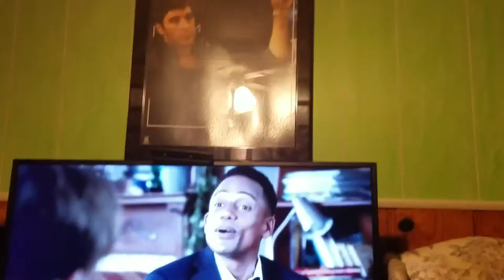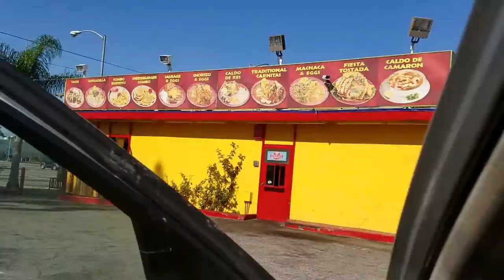THE WORLDS BROKEST YOUTUBER | 07/20/16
IM SO BROKE, I AM THE BROKEST(I KNOW ITS NOT A WORD) YOUTUBER EVER. BUT WHAT MAKES YOU RICH IS THE PEOOLE AND THE FAMILY YOU IMPACT AND THE THINGS YOU DO. I FEEL RICH , BECAUSE I LOVE MY LIFE SO MUCH.

SO BROKE BUT FEEL SO RICH INSIDE, GOOD PEOPLE MAKE YOU RICH